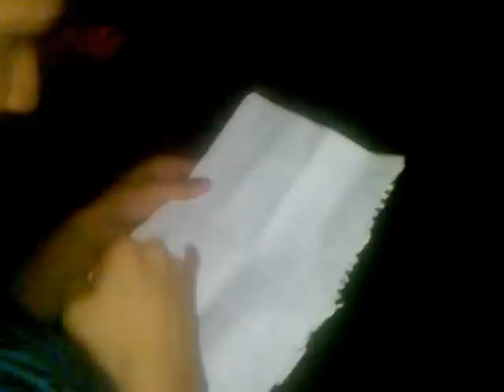O pio kalos...o mathitis....Stelaras legakis leme.xaxax